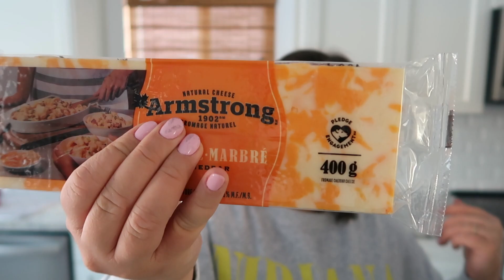SVUOTA LA SPESA + MENÚ SETTIMANALE | Angela In Canada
Per collaborazioni:
⭐️Instangram: angela_canada3

⭐️Link utili:
Macchina pulizia leva pelucchi
Aspirapolvere Shark
Scopa a vapore Shark
Organizer portaspezie
Tappetino asciugapiatti